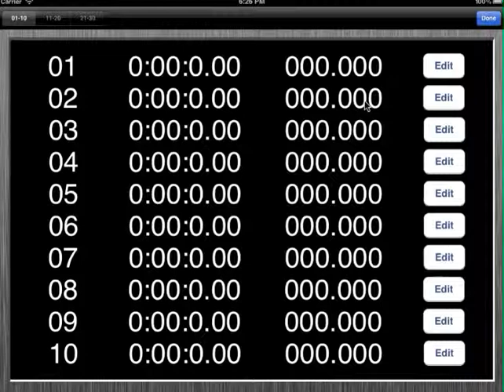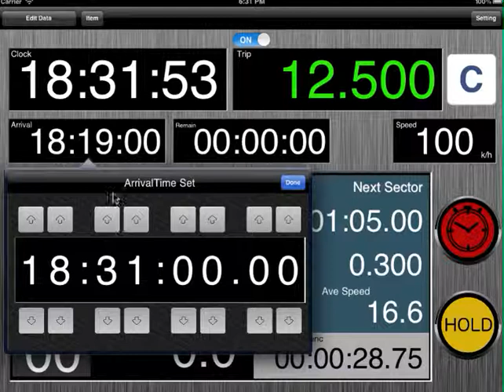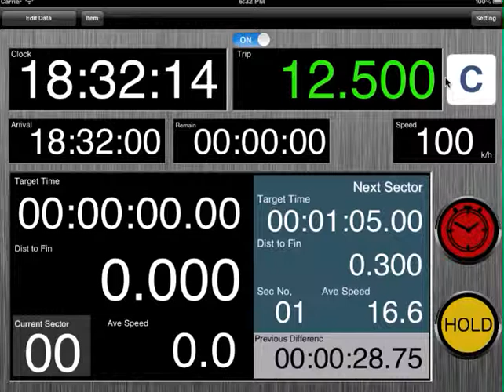Historic Rally Monitor 開発状況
ヒストリックカーラリー用iPadアプリの開発中の確認動画です。